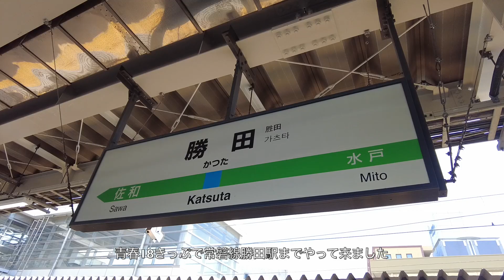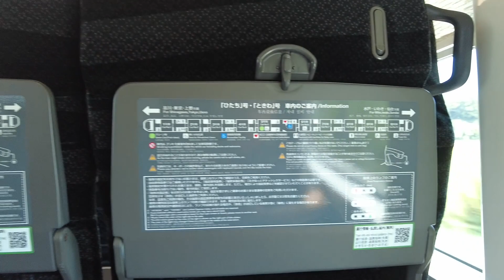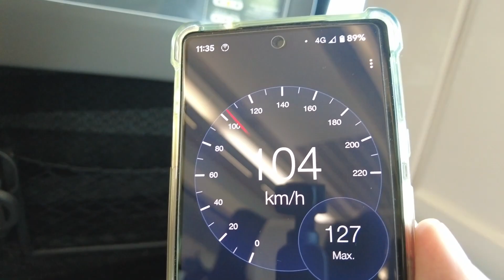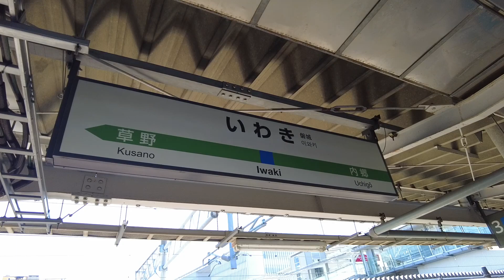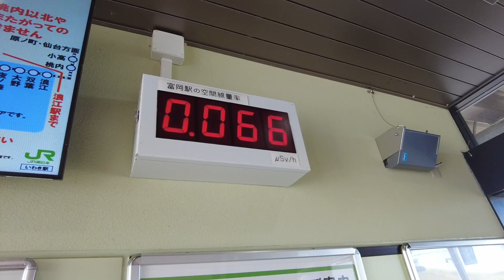（乗車記）常磐線で電車を乗り継いで東京から福島県にある富岡駅へ！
説明ブログ

震災後初めていわき駅より以北に電車を乗り継いで行きました。本当は東京から青春18きっぷでずっと行く予定でしたが、、。詳細等はブログ内にて。